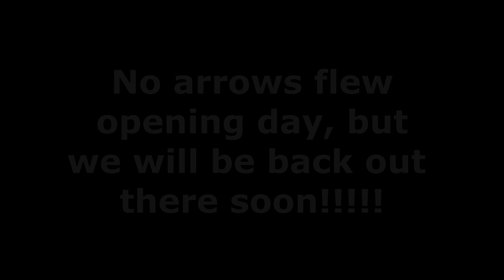Opening Day - Deer Season 2021